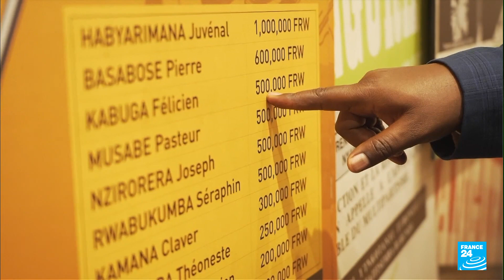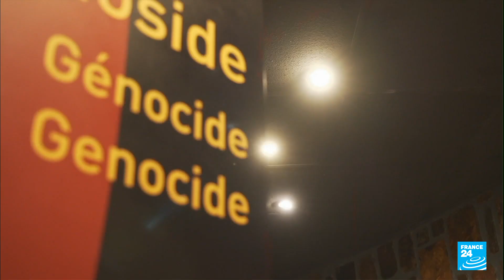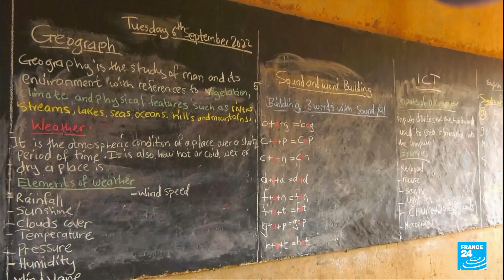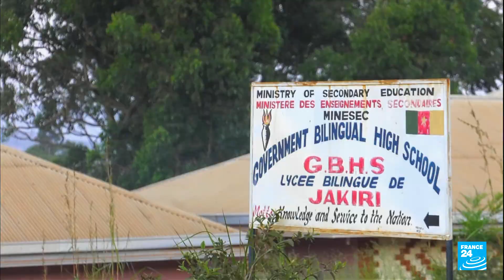Hague trial of alleged moneyman of Rwandan 1994 genocide • FRANCE 24 English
As one of the alleged last masterminds of the 1994 genocide in Rwanda goes on trial in the Hague, survivors of the mass killings speak of their memories of the brutality that Felicien Kabuga is accused of having bankrolled. Also children from across Cameroon's war torn Anglophone regions escape to a bilingual school in the french speaking town on Melong. And woman boxers in Libya hit back at stereotypes. Athletes at one ring in Tripoli say it's time to knock out outdated gender roles.